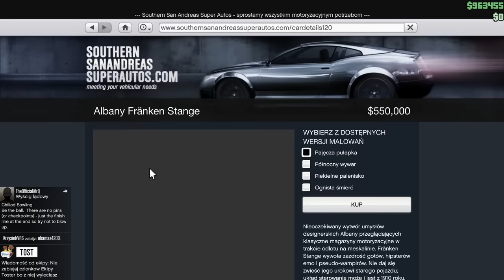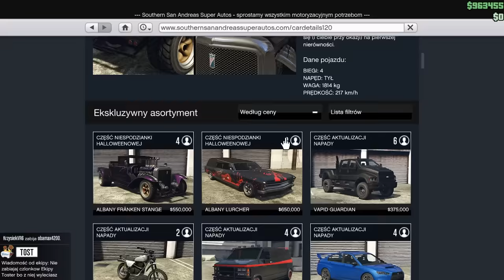Najlepsze momenty z Live #2 | GTA Online